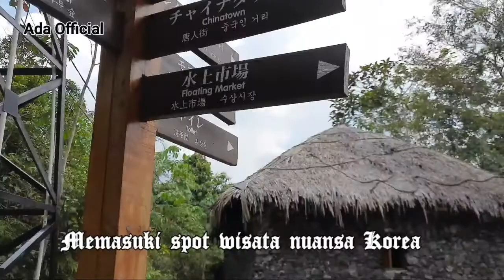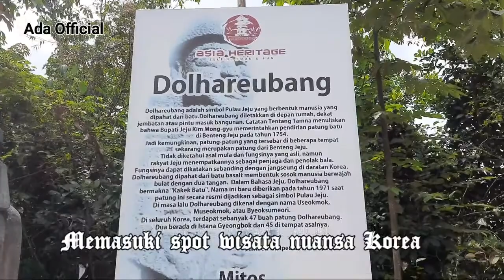Spot Korea di Wisata Asia Heritage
Jalan jalan ke tempat wisata di sekitar kota Pekanbaru, yaitu di tempat Wisata Asia heritage. di tempat ini menyuguhkan obyek wisata bernuansa China, Jepang dan Korea.
Saya ke tempat ini sebenarnya tidak di rencanakan, namun setelah melewati tempat ini hendak mau ke Perawang Siak, tiba tiba muncul ide mampir dulu ah, waktunya masih memungkiinkan untuk sejenak rehat.
Asia Heritage ini sangat dekat dengan kota Pekanbaru Riau, lokasinya di Rumbai setelah simpang bingung jauh sebelum masuk pintu tol Permai (Pekanbaru Dumai) di Rumbai.